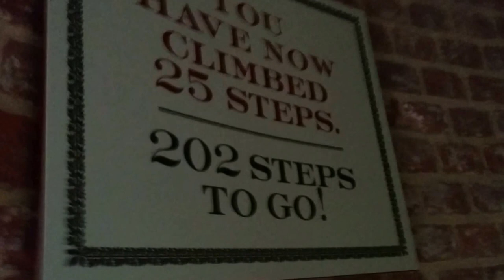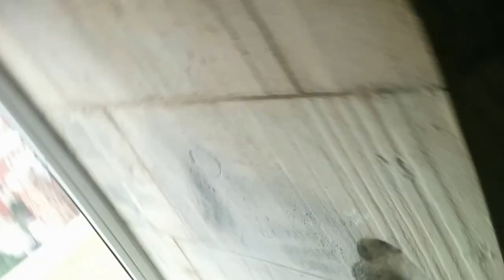Climbing the Washington Monument